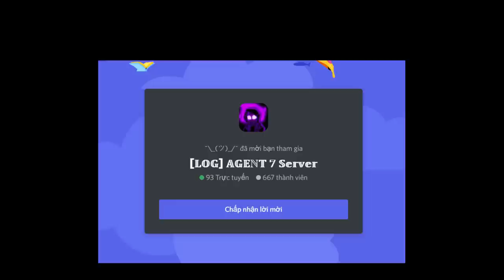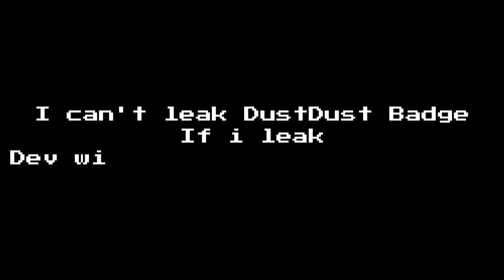HardMode Sans / Ultra Sans / High LV Dust / VHS Sans / DustDust [Showcase] [UT the start of madness]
0:00 Intro
0:05 Merch Intro
0:11 HardMode Sans Showcase
1:19 HardMode Sans Phase 2 Showcase
2:35 Sans...? Showcase
3:03 Phase 2 Showcase
3:56 Ultra Sans (Phase 3) Showcase
5:15 High LV Dust Sans Showcase
6:04 High LV Dust Sans Phase 2 Showcase
7:20 Sans ? Showcase
7:41 ?
7:53 VHS Sans Showcase
8:53 VHS Sans Phase 2 Showcase
10:05 Message
10:10 DustDust Sans Showcase
11:18 Outro